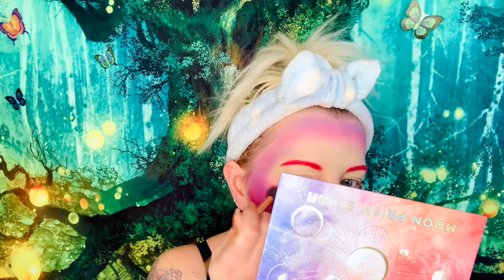Fairy 🧚‍♀️ Goth Collaboration| Full Face Makeup Tutorial| Allismagicalinsights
Hey Everyone and 😊 thanks for coming to my channel. I really appreciate every single one of you & your support!

So today Im. making a Fairy 🧚‍♀️ Goth  look with a huge group of women.This was super fun. Go check out the other women's collaboration! This kinda brought me into my element!

I really appreciate everyone's support! XOXO 💋 Alli"

✨ REFERRALS LINKS ✨

✨ FOREVER SHINE: ALLI10 $10.00 OFF YOUR ORDER

Code: Alisha-LFPPKCDS
(Free Product)

✨ BAR SOAP: ALLIMAGICAL  Save 10%

✨ Scent Box (Get a Free Scent, when you order)

✨ Nature Lab Tokyo: ALLI Saves you 20%

✨ Poshmark: ALLIBURTON Save $10.00 WHEN YOU SIGN UP!

I'm so happy you are here with me. Everything I review is my personal option.

FRIEND 🐌  MAIL
Anyone like to write:
Alli' Burton

The information provided by Alisha D Burton (“we,”” us” or “our”) (the “Sites”) and our mobile application is for general information purposes only.  All information on the site and our mobile application are provided in good faith, however, we make no representation or warranty and of any kind, express or implied, regarding the accuracy, adequacy, validity, reliability, availability, or completeness of any information on the site our mobile application.